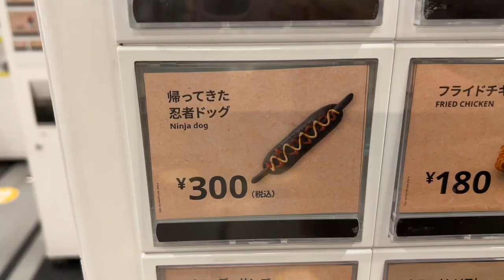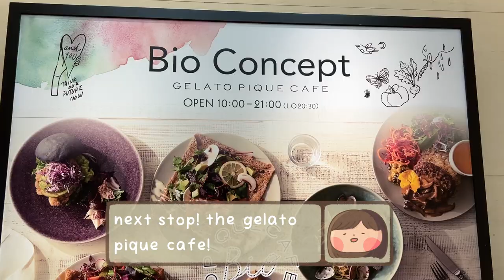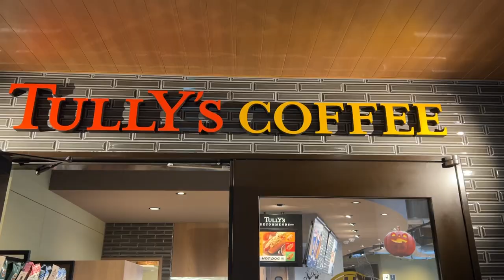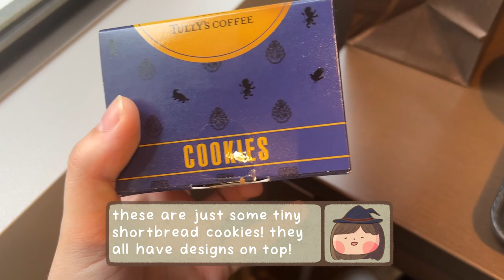weird halloween foods in japan ♡ bonus japan vlog 2022 | tully's harry potter latte & cake ♡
bonus video! the next video I upload won't be halloween related, so I just wanted to throw these clips together into one last halloween video before the month is over! I hope you guys have a happy halloween weekend!! :)
Japan's borders have opened back up!! I hope you can watch my videos to prepare for your next trip! :)